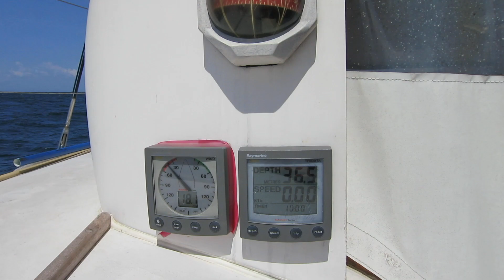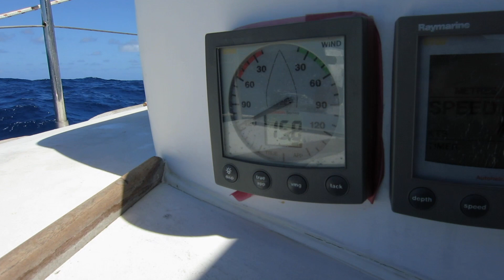22 days on open ocean (Part 2/3 in this miniseries)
The boat got hauled out and had two new rudders built. Next: The Panama Canal and on the other side the 3200 nautical miles long passage is waiting.
We had some problems with water coming in to the boat, between the hull och the bridge deck. Many catamarans are built in once piece but this one is three pieces bulted together